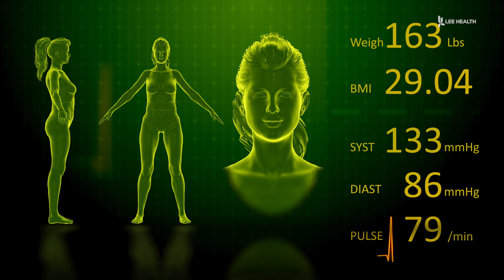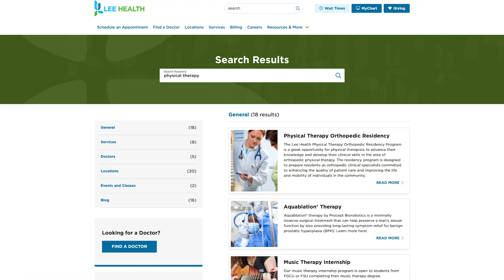PT for Mothers Dealing with Diastasis Rectus Abdominis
Pregnancy causes many changes in the body. Unfortunately, for many women it can cause a condition called diastasis rectus abdominis. That’s a gradual stretching of the soft tissue at the midline of the stomach. “Because of changes that take place that are vast when the abdomen and uterus are both growing at the same time,” said Physical Therapist Barbara Pagano-Westgate.

It’s more common in women who are overweight, over 35, and have had more than one pregnancy. “They’re realizing that they still have low back pain urinary incontinence difficulty with holding postures to care for themselves or a child and It can become a chronic condition,” said Pagano-Westgate.

Weight loss and lifestyle modifications can help those dealing with it. Physical therapists can also teach  patients how to care for the condition. “It may be a simple as teaching them how to do upper body mechanics. Making sure they are not loading their abdominals or strengthening, causing further stretching of the soft tissue midline,” said Pagano-Westgate. “Once they’ve been cleared by their GYN, then we can further progress them along with exercises to help to strengthen the abdominal muscles and other muscles.”

She wants post-partum mothers to know help is available. “Even if it’s been a year or two years since the last pregnancy or last birth of a child, seek attention because they’re worth it and they can improve and get back to life with less pain.” You can learn more about physical therapy by searching for it on leehealth.org.

Visit LeeHealth.org